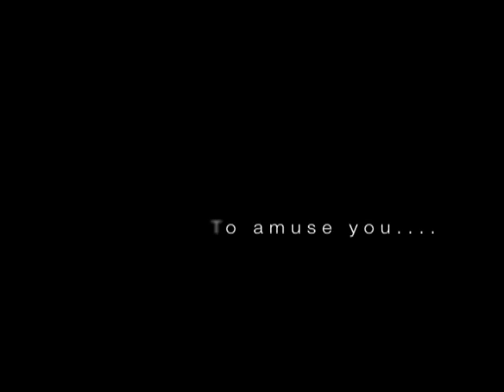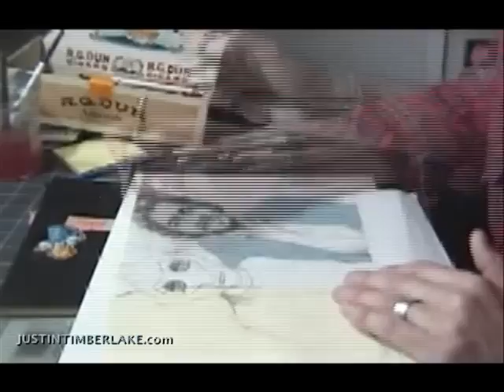Supersonic Portrait of Wayne Coyne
The Flaming Lips' Wayne Coyne chats about Embryonic, evil robots & Bonnaroo 2010 while talented painter SA Richard & illustrator David Fullarton craft unique portraits of the icon.